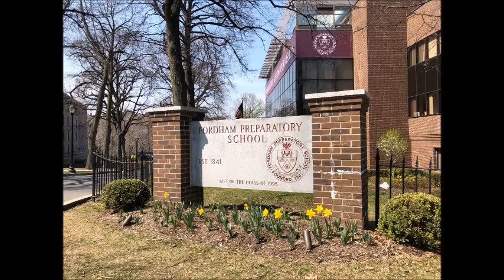Class of '68 Reunion Video Highlights